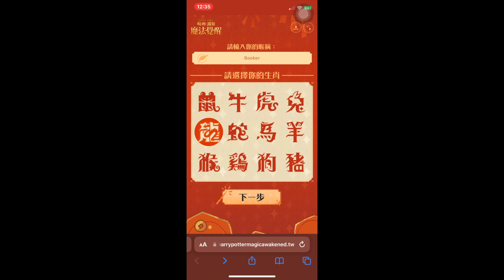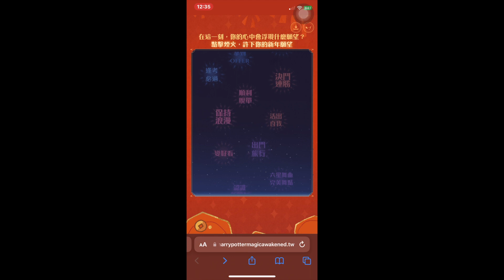New Log in Page/New Limited Sticker/Gacha Time- Harry Potter : Magic Awakened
0:00 New Log-In Page
0:49 Gacha Time!
5:40 New Sticker!